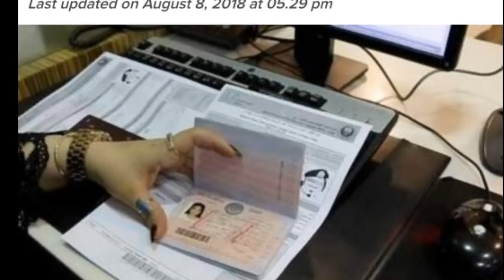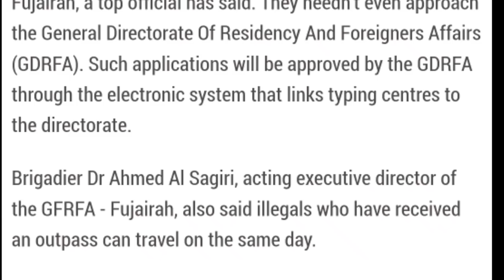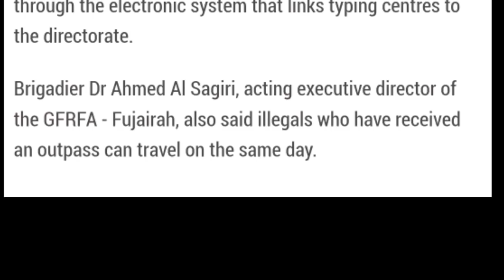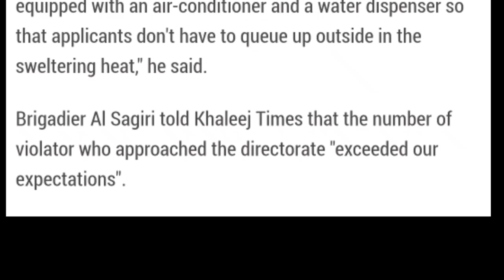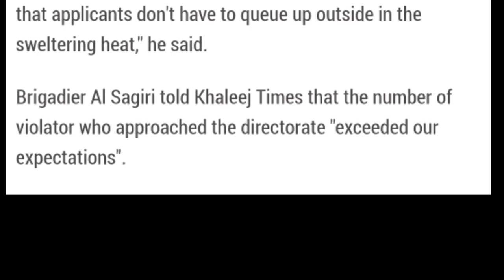Six Months UAE Visa